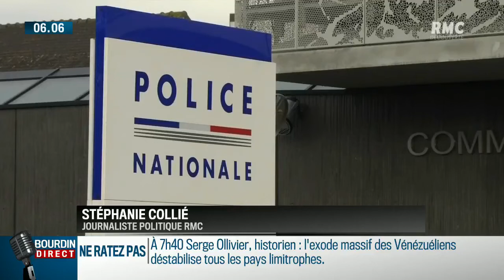Licencié pour avoir utilisé son véhicule de fonction pour faire du covoiturage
Pour la première fois, la justice vient de se prononcer: Utiliser sa voiture de fonction pour faire du covoiturage, c'est illégal. L'affaire concerne le cadre d'une entreprise de conseil de Loire-Atlantique, qui, pendant trois ans, a pris des passagers en covoiturage via la plateforme BlaBlaCar pour ses trajets professionnels entre Bordeaux et Nantes.